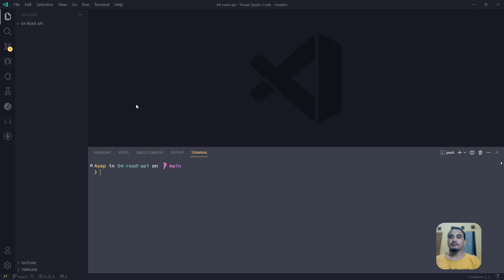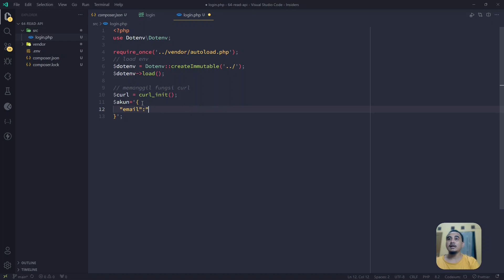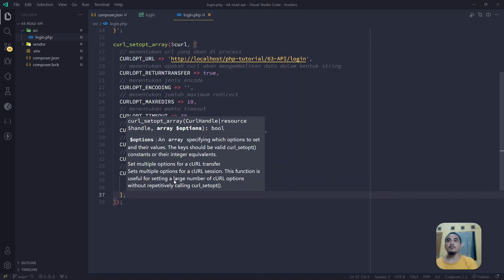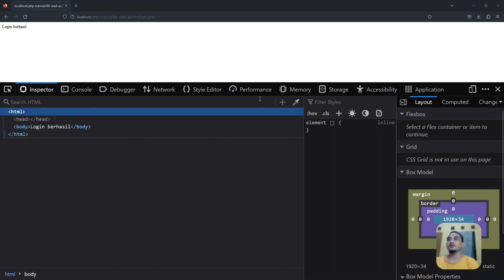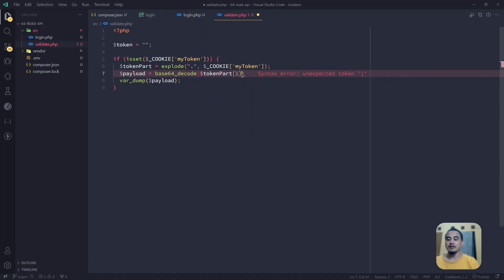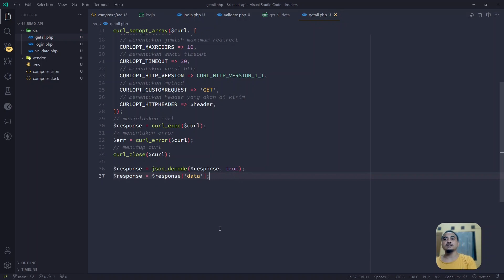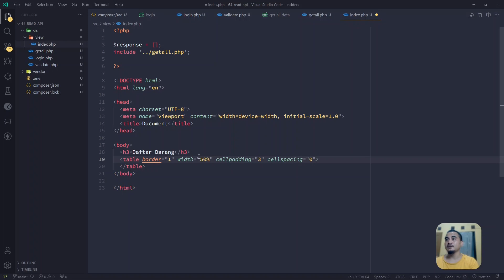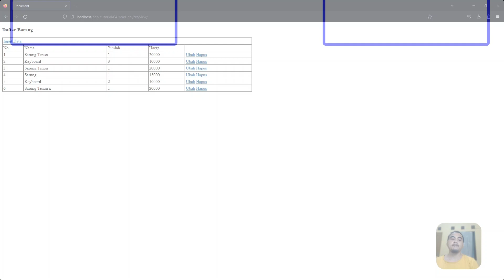PHP REST CLIENT | AUTO REFRESH TOKEN DAN LOAD DATA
Hallo teman-teman video kali ini kita akan membuat tutorial PHP MVC. Video ini cocok buat kamu yang baru mulai belajar MVC di PHP karena dibahas dasar MVC, Basic Routing, membuat controller dan membuat model. Sekarang sudah sampai ke PEMBUATAN REST API DENGAN TAMBAHAN JWT AUTHENTICATION.

php jwt and rest api authentication tutorial login and signup,
rest api jwt authentication,
php rest api authentication tutorial,
php rest api jwt,
php rest api authentication,
web api jwt authentication c#,
web api jwt token authentication,
jwt php api example,
jwt token authentication web api laravel,
jwt token authentication web api php,
codeigniter 4 rest api jwt authentication